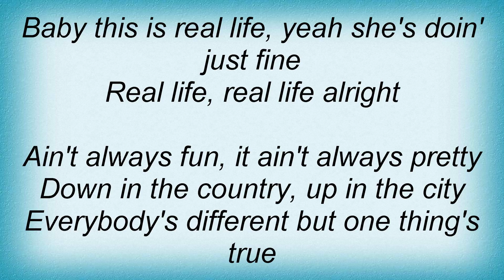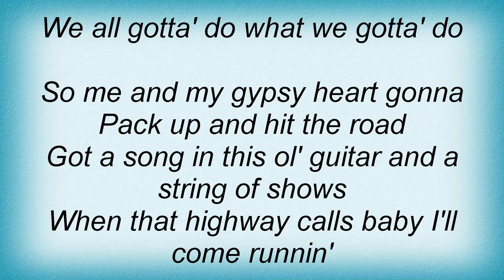Alice Peacock - Real Life Lyrics